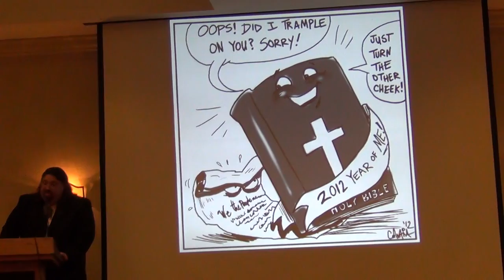Rep. Mark Cohen - Welcome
Representative Mark Cohen is the "Dean" of the Pennsylvania General Assembly — the longest serving member in either the House or the Senate. He was first elected to represent the 202nd District in Philadelphia in a special election on May 21, 1974 and has been re-elected to serve his constituents in every election since.

For seven years, Rep. Cohen served as chairman of the Pennsylvania House Labor Relations Committee. During his tenure, he fought to protect the rights of workers and working families by increasing the minimum wage and by protecting workers' compensation benefits. He won praise from both the Pennsylvania AFL-CIO and the Pennsylvania Chamber of Commerce (now called the Chamber of Business and Industry) for his work on a special task force of labor, business, and legislative leaders that designed the solution to Pennsylvania's $3 billion unemployment crisis and preserved benefits for Pennsylvania's unemployed workers. He was the prime mover behind Pennsylvania's Minimum Wage law and Pennsylvania's Worker Right to Know Law.

From 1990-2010, Rep. Cohen was elected by his colleagues as the Democratic Caucus Chairman. He currently serves as the Democratic Chairman of the House Human Services Committee where he continues to advocate issues that are important to Pennsylvania's working families.

Rep. Cohen, born in 1949, is a graduate of Philadelphia Central High School, received his Bachelor of Arts degree from the University of Pennsylvania, a Juris Doctorate from the Widener University School of Law and a Master of Business Administration from Lebanon Valley College. Mark and his wife Mona live in Philadelphia and have one daughter.